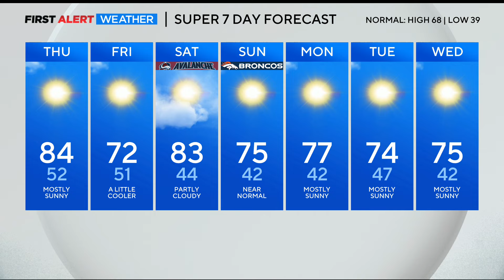Denver weather: Warm and dry Thursday